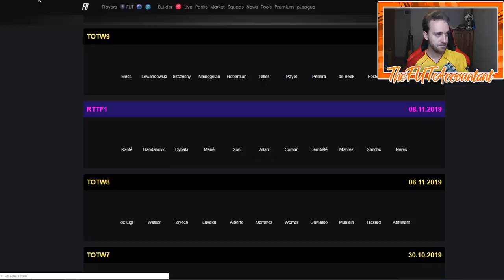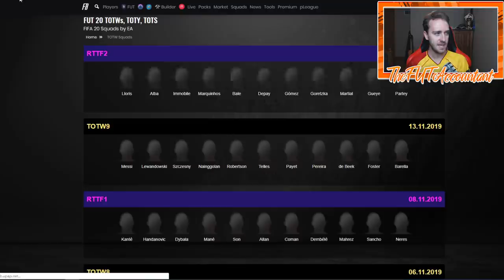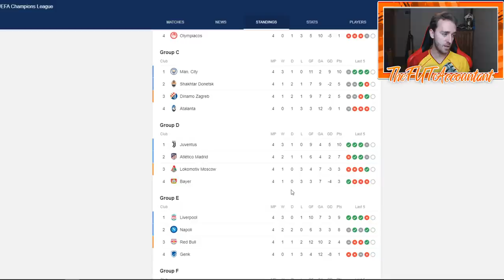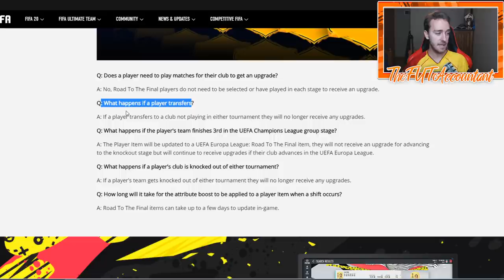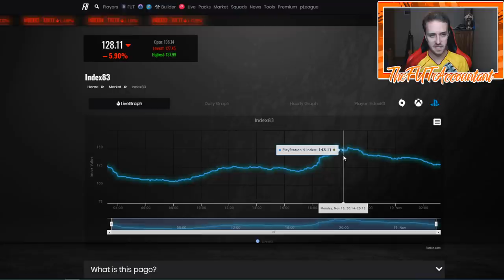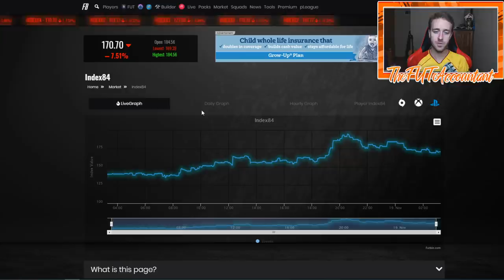INSANE MARKET MOVEMENTS! ROAD TO THE FINAL CARDS ARE CRAZY HIGH! FIFA 20 Ultimate Team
Road to the Final cards have flown out of packs! What does this mean for the market, and when should you sell them?